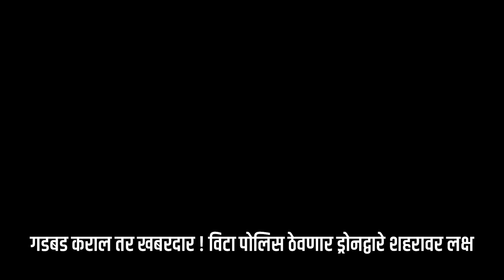गडबड कराल तर खबरदार ! विटा पोलिस ठेवणार ड्रोनद्वारे शहरावर लक्ष || वज्रधारी न्यूज़